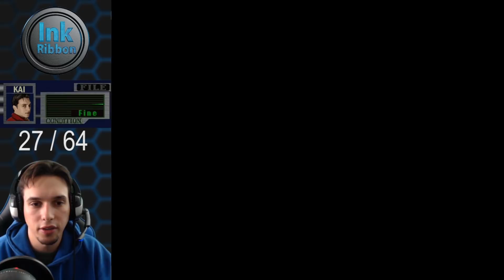Can you fill up the item box in RE2?